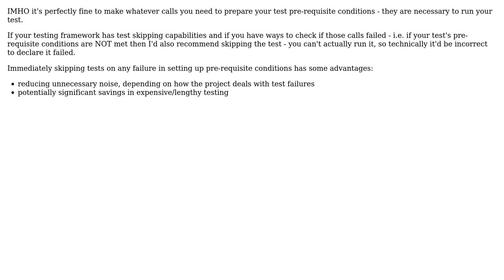Software Engineering: Can you call functions that are not being tested as part of the unit test?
With thanks & praise to God, and with thanks to the many people who have made this project possible! | Content (except music & images) licensed under CC BY-SA | Music | Images & others | With thanks to user Slepton user Dan Cornilescu and the Stack Exchange Network Trademarks are property of their respective owners. You are responsible for your own actions.